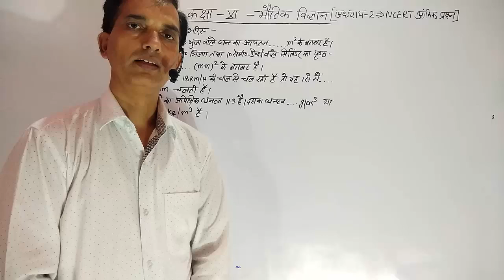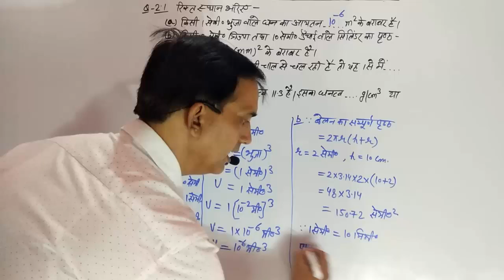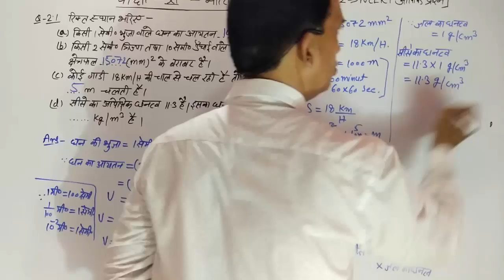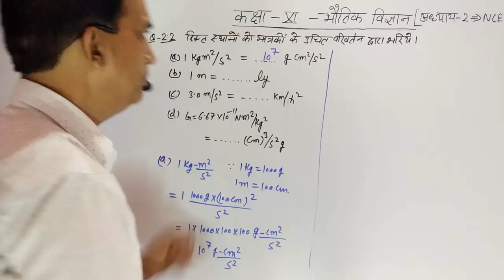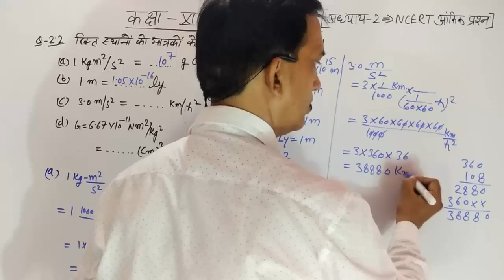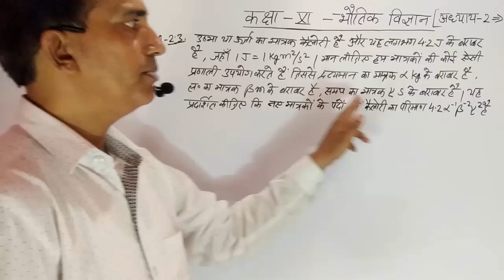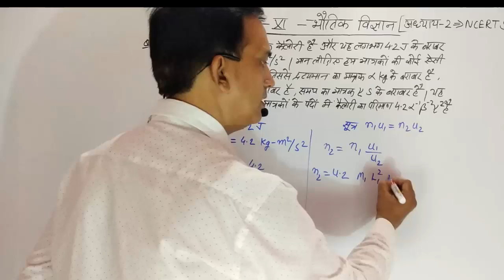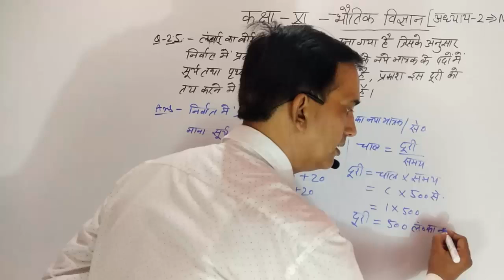कक्षा 11 भौतिक विज्ञान अध्याय 2 मात्रक एवं मापन भाग 8 यूपी बोर्ड हिंदी माध्यम सुशील सर 2023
कक्षा 11 भौतिक विज्ञान अध्याय 2 मात्रक एवं मापन भाग 8 यूपी बोर्ड हिंदी माध्यम सुशील सर 2023 | @bihartoppersvidyakul

In this video, we start class 11 physics. I try my best to complete the whole course before November. I am sure that if you continuously watch my video and do proper practice then you will got excellent marks in your board exam.

NCERT NUMERICAL SOLUTION, PHYSICS NUMERICAL, HARYANA BOARD PHYSICS, BIHAR BOARD PHYSICS, Units And Measurements, 11 PHYSICS CHAPTER 2
11 Physics in Hindi| NCERT Class 11 Physics|Units And Measurements|Chapter 2 part 08, Physics May I Help You, Physics May I Help You,
11 Physics in Hindi| NCERT Class 11 Physics|Units And Measurements| Chapter 2 part 08

physics 11,
Electric potential
Electric capacitance